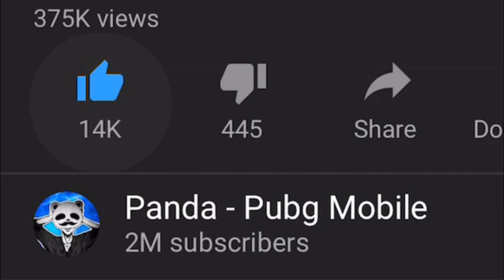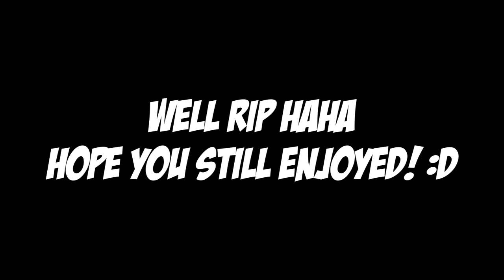MY MOST EPIC & FUNNIEST MOMENT!! | 25 KILLS SOLO vs SQUAD | PUBG MOBILE 🐼